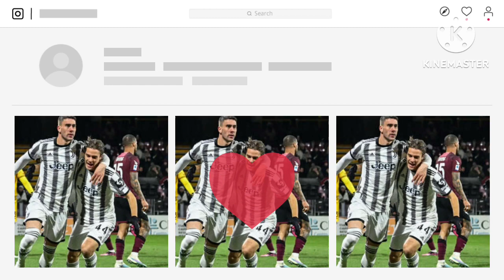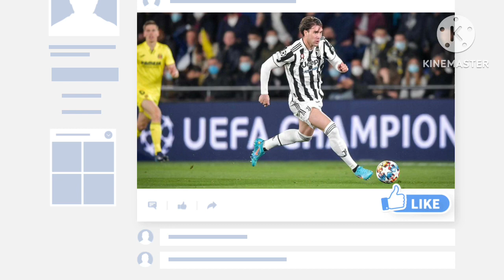Confirmed ✅Unbelievable Real Madrid Target Player to Real Madrid✅ After players landing in Lipool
Dusan Vhlahovic to Real Madrid as the player is not going to play champions league next season due to Deduction of their points